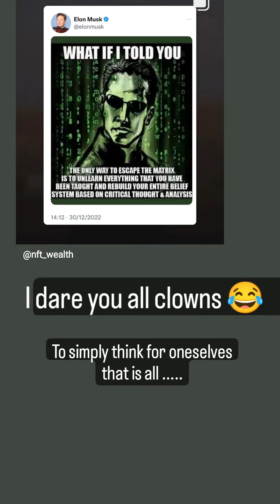Muslims Turkish ertugrul reaction to Andrew Tate bet arrested latest news update release leak